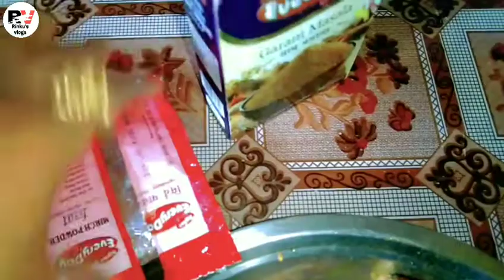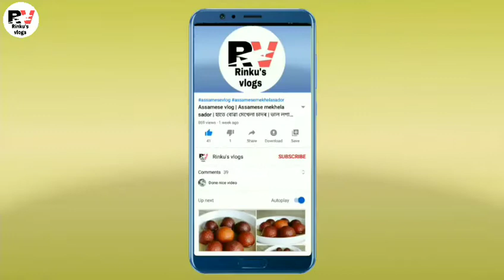জিকাৰে মাছৰ জোল | মাছৰ জবৰজং ৰেচিপি | Fish Curry | জিকাৰ চাটনি খাইছেনে কেতিয়াবা? | Assamese Recipe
Nomoskar, ata notun video agborhaisu,akha koru agor keitar dorei adori lobo.